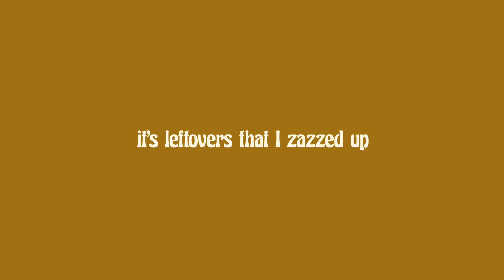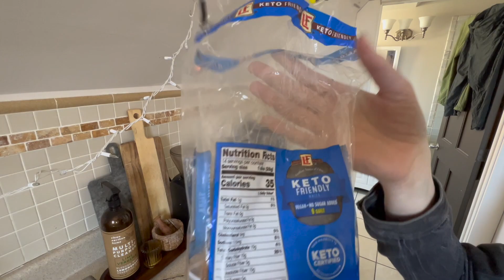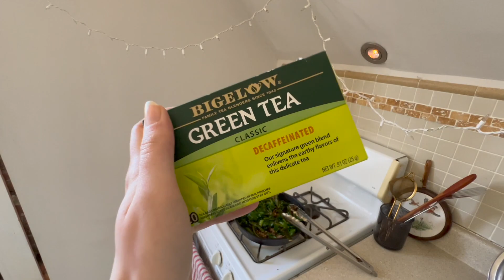Cook Lunch with Me! What I Ate Yesterdee, Vegan Keto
Hellooooo. Here's a video of me not wearing make up on my lunch break making food real fast before I had to go back to work. I hope it's helpful. I think I'll do a recipe of the leftovers. It's one of my faves!

from Uppbeat (free for Creators!)

Font:
Excalibur Nouveau by Typo-Graf